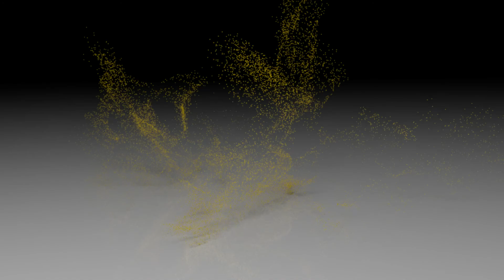コノハズク（赤色タイプ） 20190701 Bird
コノハズクが森の中にちょこんという感じで枝に止まっていました、
昼間はずっと同じ場所でたまに目を開けたり体を動かす程度、、、